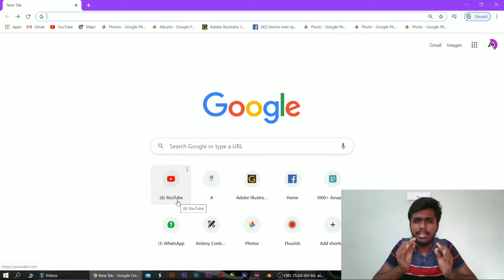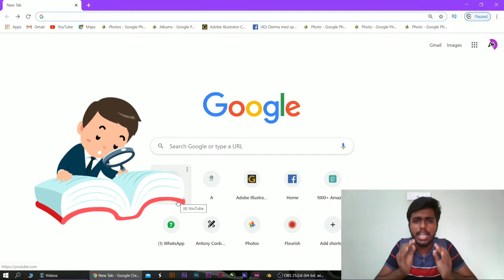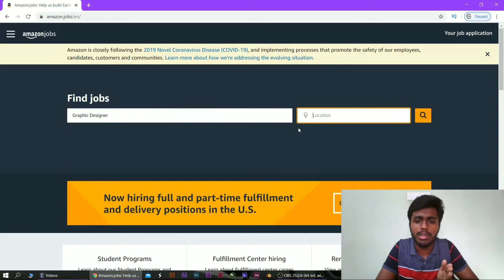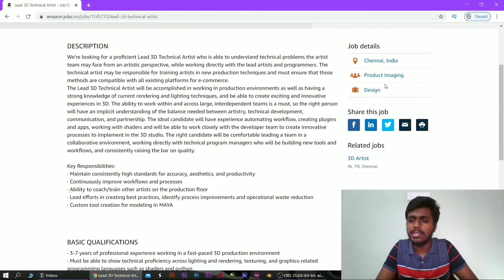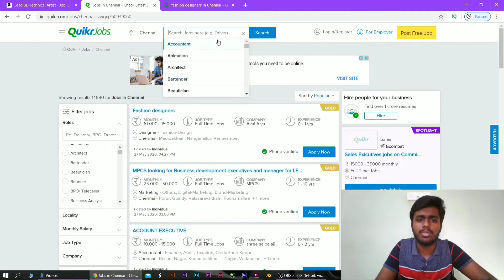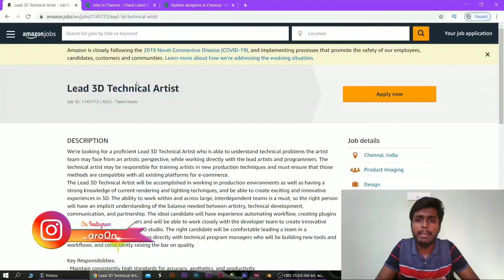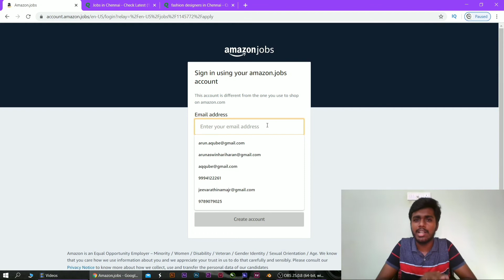Amazon Jobs 2020 in Tamil | Job Openings in Amazon 2020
Amazon Job Openings In Tamil 2020

Hello Guys In This Video I Will Show You Amazon Jobs In Chennai To Start Search For A Job Of Interest. You Can Search By Location Once You Find One, Click The "Apply Now" Amazon Recruitment, Jobs: Apply Online For Latest Job Vacancies In Amazon. The Engineering  Candidates Can Have A Barrier Free To Work

     🔔Stay Tune And Get Updated About My New Videos

►►My Recommendation►►

✅Gears Used :

-Headphone I Use
-Laptop I use